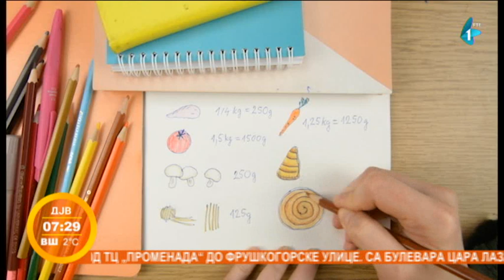Izbor zadataka sa male mature svakog radnog dana na RTV1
Mart je, između ostalog, i period intenzivnih priprema za malu maturu, nastavnici drže dodatne časove, vežbaju se zadaci iz zbirki, a sve sa ciljem da se završni ispit što bolje uradi i time obezbedi mesto u željenoj srednjoj školi.